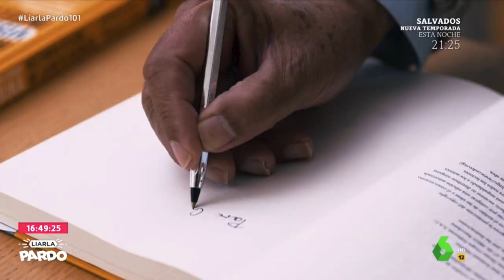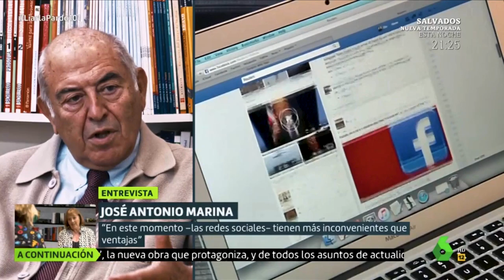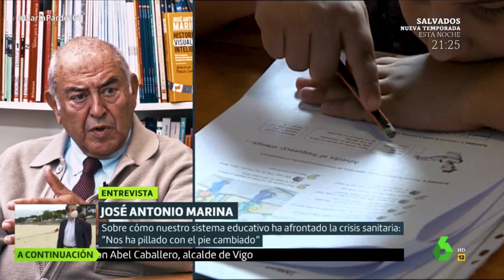Liarla Pardo: Entrevista a José Antonio Marina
Liarla Pardo, La Sexta
15 de noviembre, 2020

Compartimos esta estupenda entrevista de Cristina Pardo a José Antonio Marina por su gran interés informativo y educativo.

Alianza Futurista no es propietaria del copyright de este segmento. Lo estamos subiendo aquí para poder compartirlo fácilmente, por su interés e importancia informativa. Queremos agradecer al Cristina Pardo y al equipo de "Liarla Pardo" por producir este valioso documento.

Este vídeo se comparte bajo una Exención de Responsabilidad del Copyright oficial, como "uso justo" para objetivos tales como la crítica, el comentario, el reportaje de noticias, la enseñanza, la erudición, la educación y la investigación.